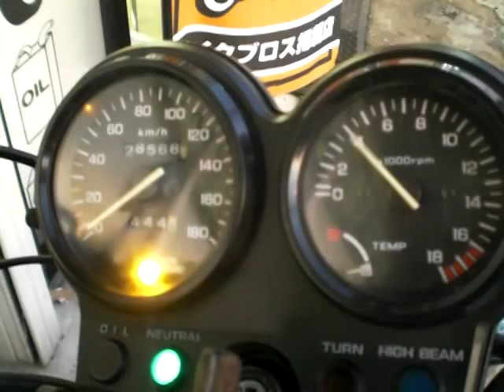HONDA JADE 250cc MISTY SHORT PIPE - EXHAUST SOUND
ジェイド　ショート管　バッフルのフタのネジが緩んでいます